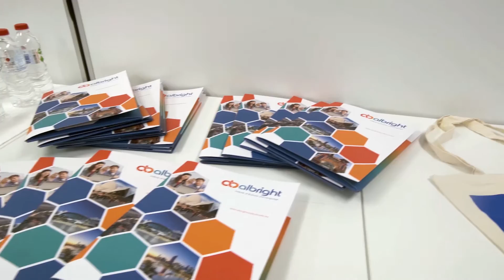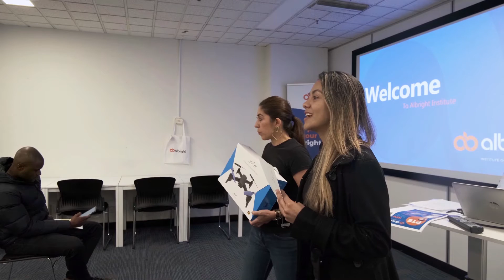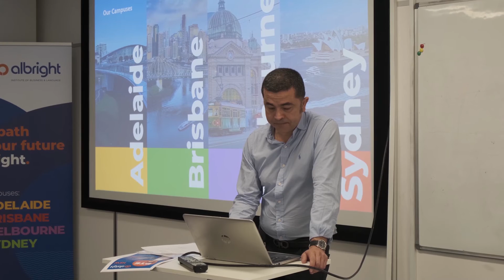PTE Simulation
Muchas gracias por acompañarnos en nuestro Workshop de PTE, esperamos que les haya sido de mucha utilidad, recuerda que mes con mes seguimos realizando eventos para ayudarte en tu experiencia acá en Australia.